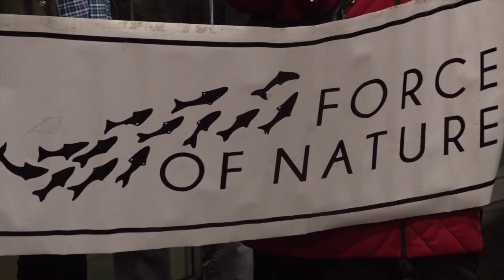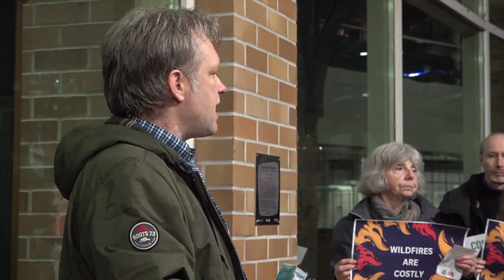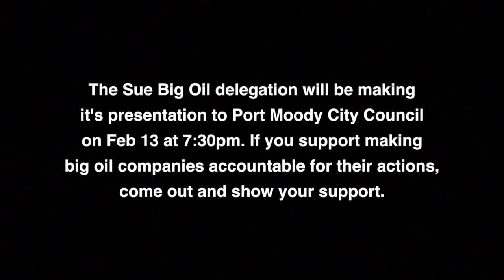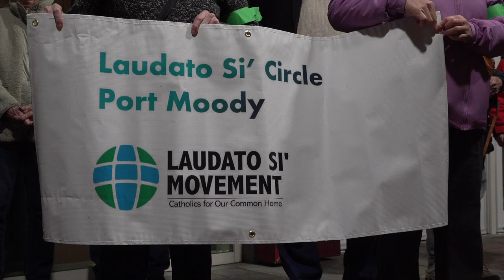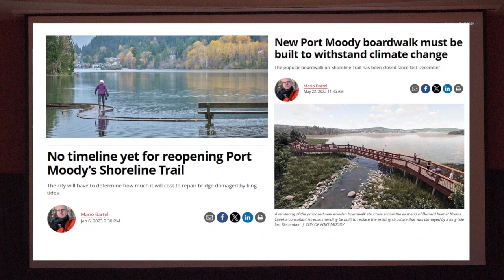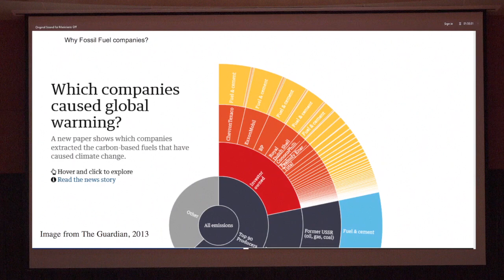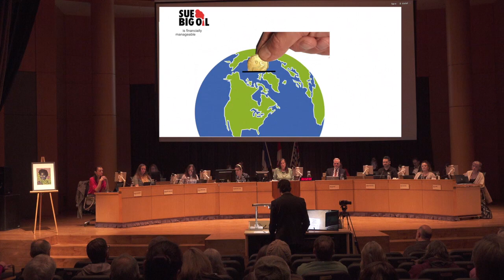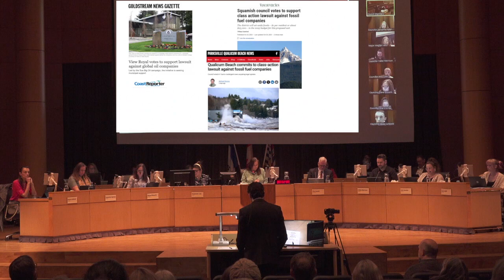Will the City of Port Moody Take a Lead Role in the Sue Big Oil Campaign ?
After initially being told that their concerns would not be heard by Port Moody City Council, members of the Force of Nature Alliance, and the Laudato Si Circle, along with members of the Port Moody community, were invited to council on January 23 to make a presentation to explain why their concerns should be heard.

At the council meeting presentations, many expressed concerns that council would not listen to members of the community who wanted to bring their suggestions to council on how to deal with big oil interests and about the costs associated with climate change.

Others challenged the opinion that this issue was outside the purview of the city and saying that, if fact, several cities around the world have signed on to this action.

Councillor Haven Lurbiecki, first to speak for council, said that she believed it was an issue in the city's jurisdiction: That the question at hand is whether the City of Port Moody is interested in signing on with other cities that have already agreed to take part in a class action law suit.  She said that she believes that Port Moody is the only city to turn down hearing from a Sue Big Oil delegation.

Councillor Amy Lubik also spoke on behalf of the democratic process and that no matter how anyone felt about the matter, citizens have the right to voice their opinions and should be heard.

Last to speak was acting mayor Diana Dilworth who also spoke in favor of the delegation being allowed to make their presentation. After that, the council voted unanimously to let the delegation make their presentation at the next council meeting on Feb 13th.

After the council meeting Host Nancy Furness sat down with Benjamin Perry of Force of Nature Alliance and Mark Norbury of the Laudato Si Circle to discuss what motivated them to spearhead the initiative to bring this motion before Port Moody City Council.

On Feb 13 the delegation was allowed to make it's presentation to council. Their concerns were heard and again several councillors spoke in support on this action. However, the only decision made was to discuss the issue further in camera and to get back to the delegation at a further date.